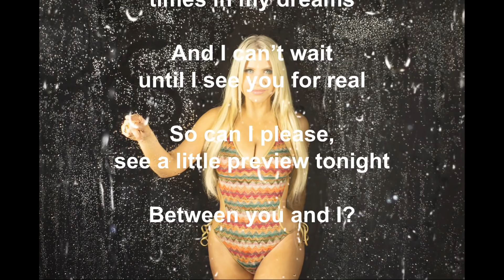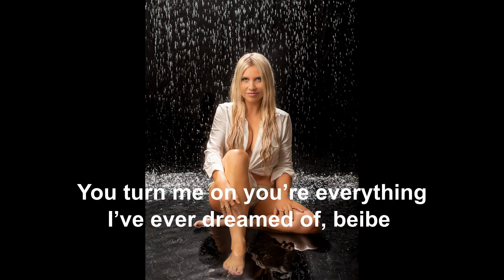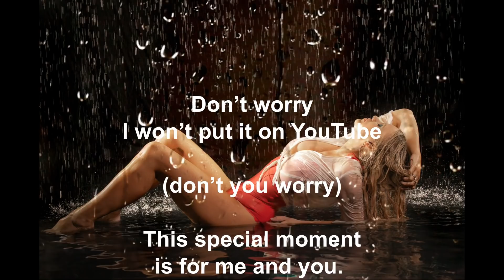Johanna Kuvaja -Shower (Lyric Video)